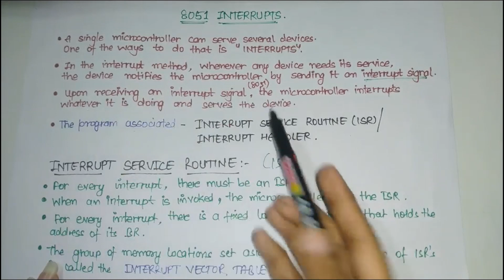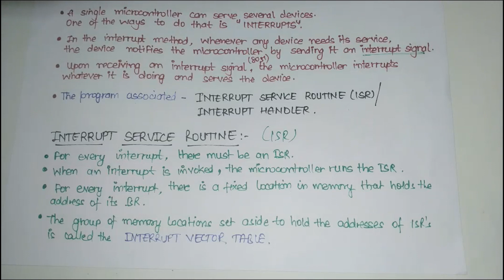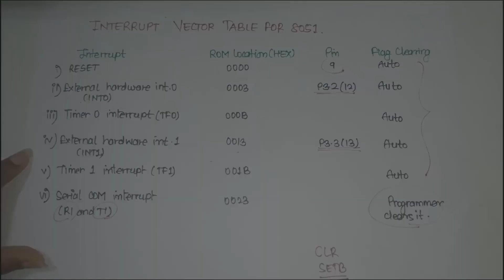Introduction to Interrupt | Microcontroller in Hindi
Get Job Placement Ready With Aptitude Preparation Course (Jobs, Government Exams, Bank IPO) (with tips & tricks + Notes)